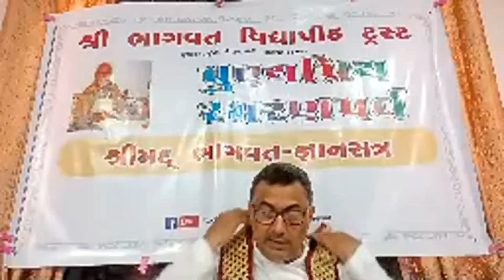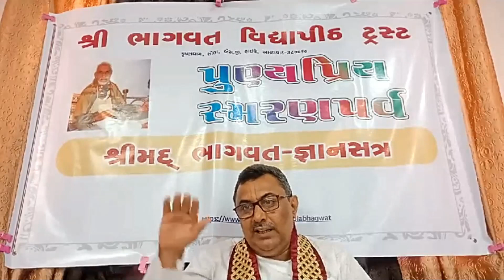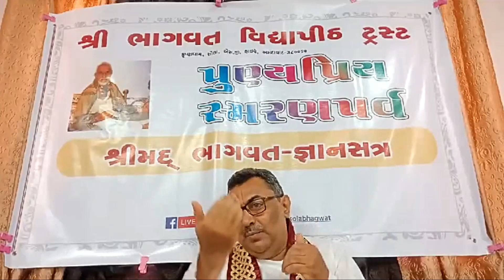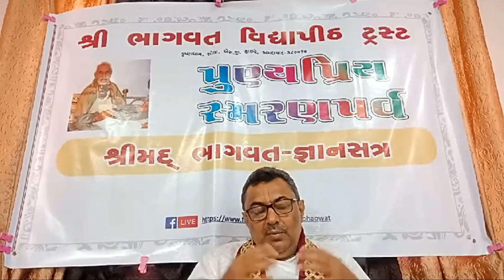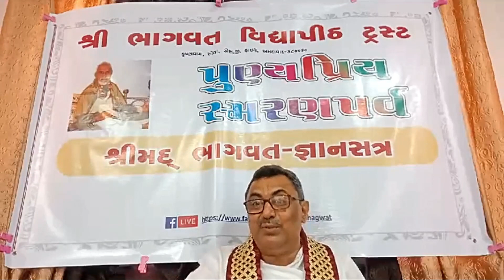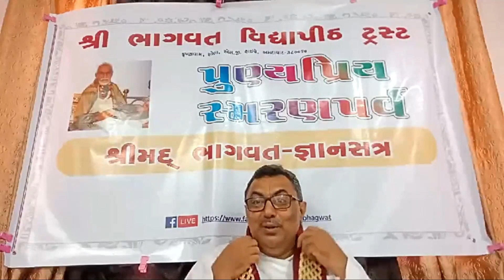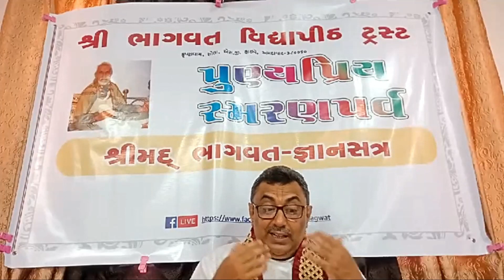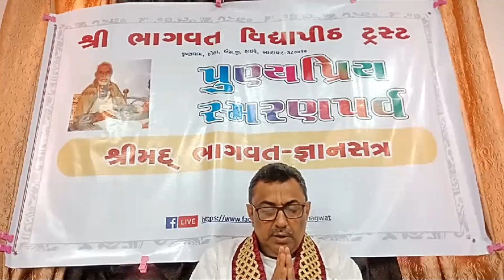Shri bhagavat gnansatra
vakta Narendrakumar Pandya
Hinal ßhogayata